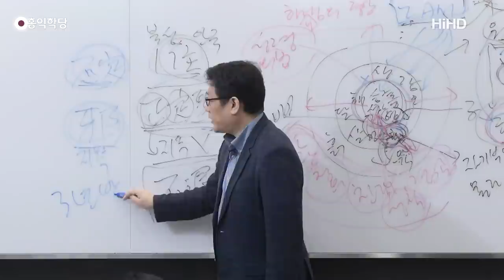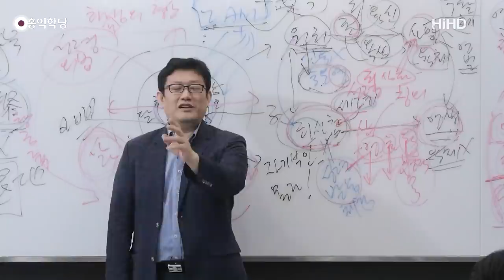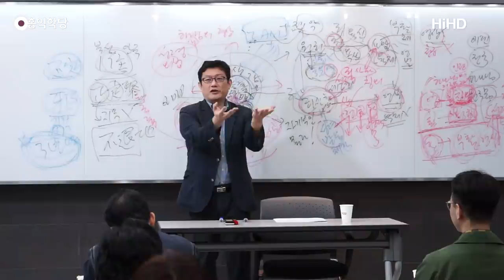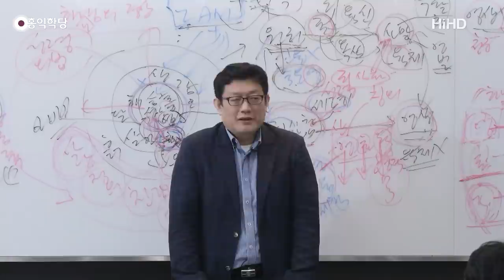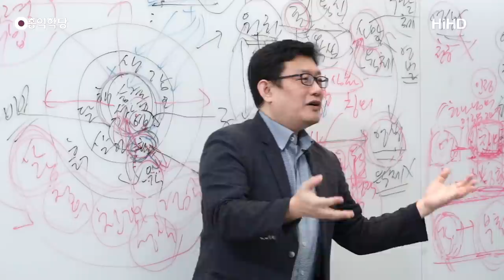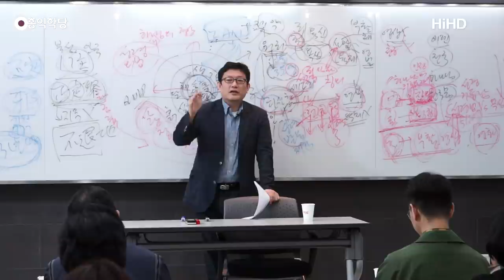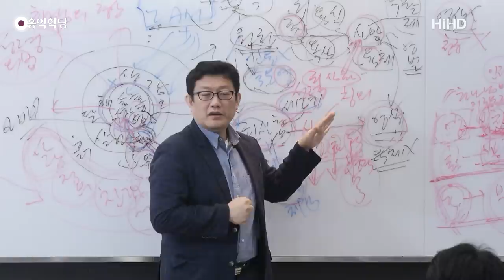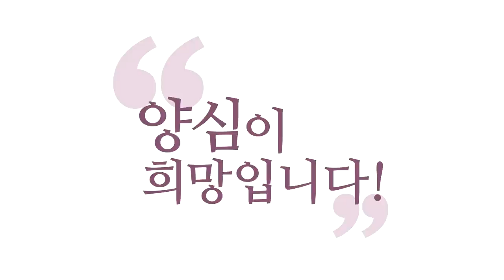[양심 묵상] 성도들도 '7년 환난'을 피할 수 없다!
- (180414 요한 계시록) 성도들도 '7년 환난'을 피할 수 없다!